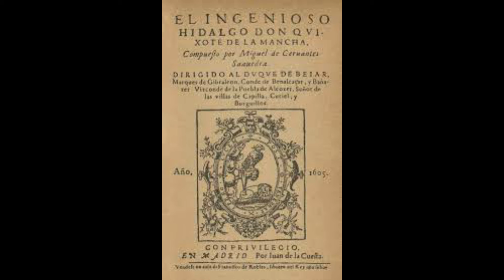09 EL QUIJOTE CON NOTAS A PIE DE AUDIO: CAP. X APROVECHAMOS PARA HABLAR DE LA SANTA HERMANDAD.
Leo el capítulo X y en el comentario aprovechamos para dar noticia de la Santa Hermandad, el primer cuerpo de policia de Occidente, o casi...